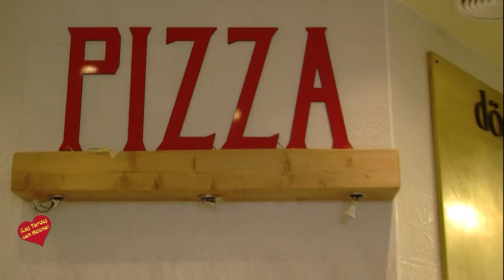Cena Privada Inauguración de de Restaurante Döss Marbella